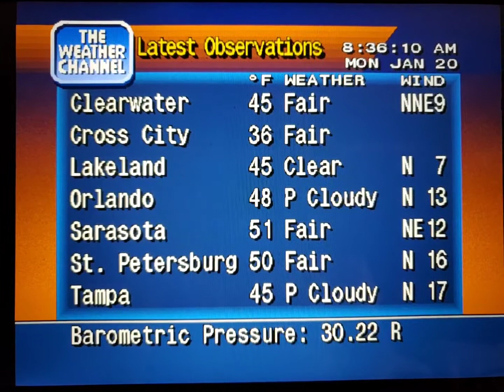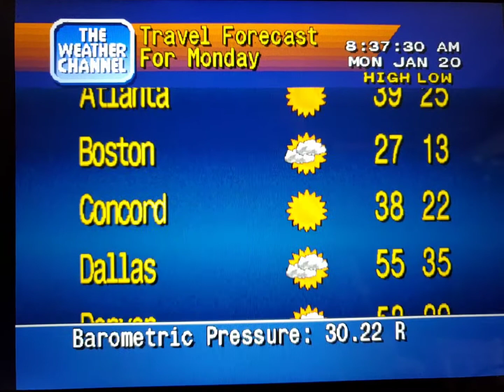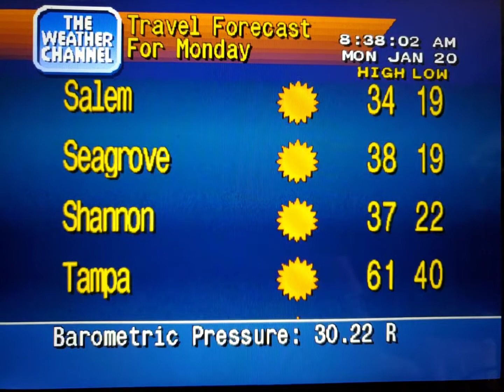WeatherStar 4000 Simulator Jan. 20, 2020(16)